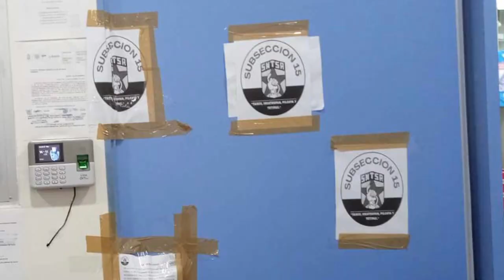RTGnoticias | Toman oficinas de unidad de salud del IMSS-Bienestar en Taxco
Directivos de la subsección 15 del Sindicato Nacional de Trabajadores de la Secretaría de Salud pertenecientes a la sección 36 de Guerrero, tomaron las instalaciones de la oficina de Recursos Humanos de la Unidad Urbana de Salud Imss-Bienestar, para exigir la destitución del responsable del área, Gerónimo Guzmán Reyes, por los presuntos actos de hostigamiento y acoso laboral.